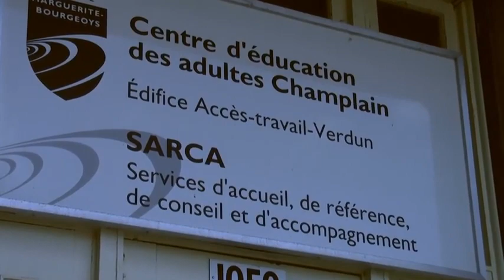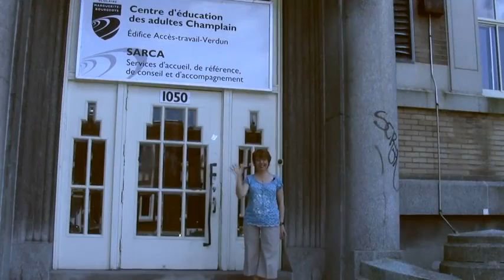Qu'est-ce qu'une situation d'apprentissage?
Lorraine Boucher est conseillère pédagogique pour l'enseignement du français à la commission scolaire Marguerite Bourgeoys (CSMB), située à Montréal.

Dans ce segment vidéo, Lorraine Boucher répond à la question suivante: Qu'est-ce qu'une situation d'apprentissage dans le contexte de la formation générale des adultes.